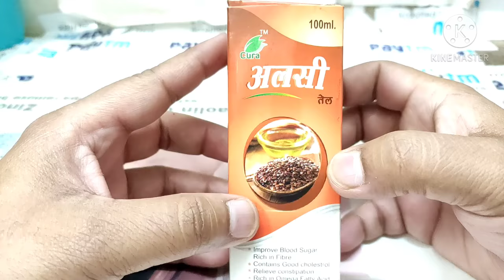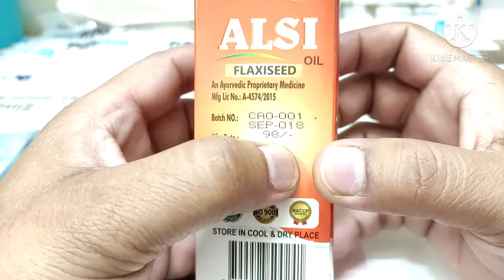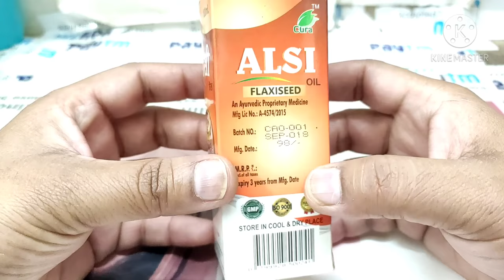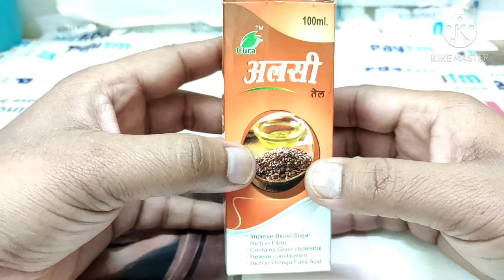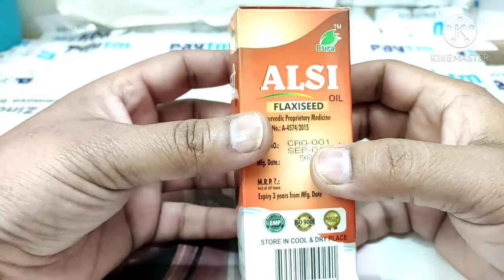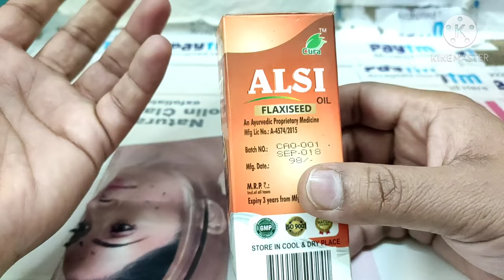अलसी के तेल के फायदे और इस्तेमाल || Alsi Oil Review || Flaxseed Oil || Uses and Benefits || in hindi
➡ Alsi oil review in hindi
➡ Flaxseed oil
➡ Alsi oil uses
➡ Alsi oil benefits
➡ Alsi oil ke fayde